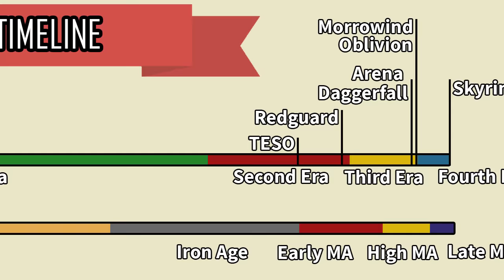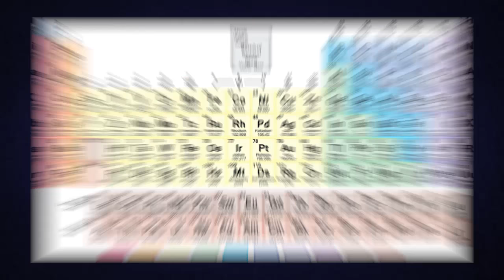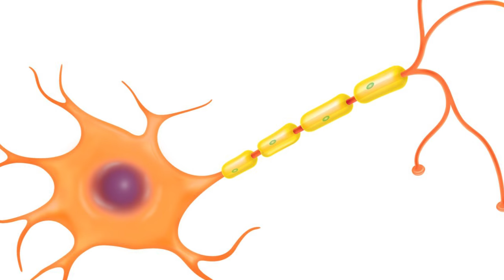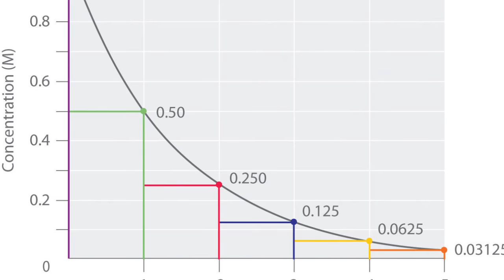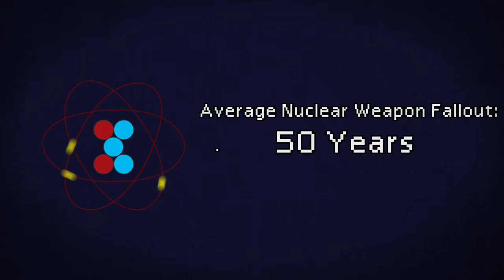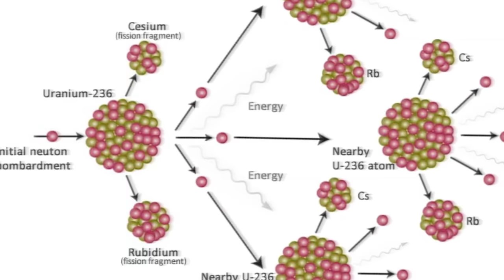Could Fallout 4 and Skyrim ever take place in the same universe?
Fallout and the Elder Scrolls obviously take place in separate universes, yet a popular fan theory has some fun evidence/Easter Eggs that suggest the opposite. Let's explore them!